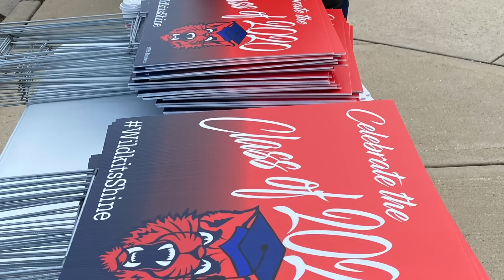2020 Senior Sendoff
Dr. Marcus Campbell and Dr. Eric Witherspoon, along with some members of the grade-level team, share heartfelt messages to the ETHS Class of 2020.